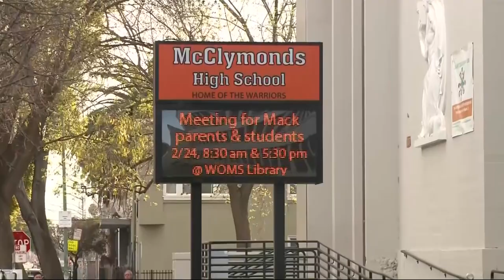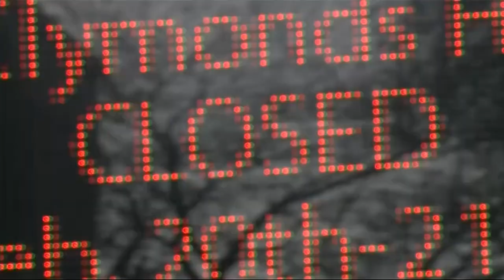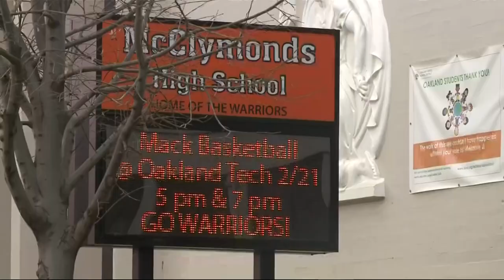McClymonds High Students, Parents Left in Limbo After Toxic Groundwater Forces School Closure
The billboard at McClymonds High School says the campus is closed through Friday but it could be without students a lot longer according to the Oakland Unified School District after the discovery of a carcinogen in the groundwater. Andria Borba reports. (2-21-20)